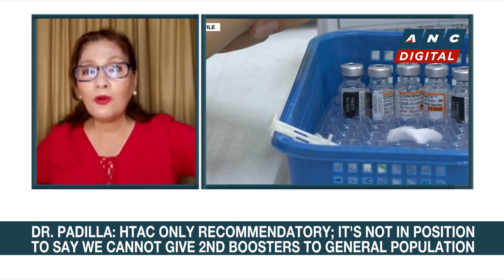FULL INTERVIEW: Rep. Janette Garin, Dr. Minguita Padilla on PH's COVID vaccination drive | ANC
Rundown: Rep. Janette Garin and Dr. Minguita Padilla weigh in on the country's COVID vaccination drive.